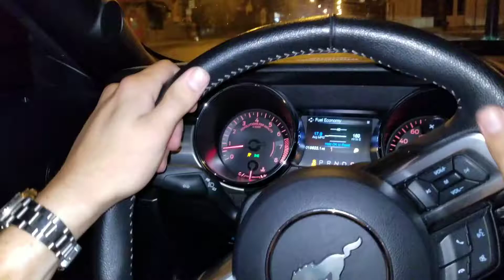2015 mustang Gt 0-60 pull 460hp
50th year anniversary version mustang gt going from 0-60 in probably less than 4.5 seconds. Borla exhaust equipped